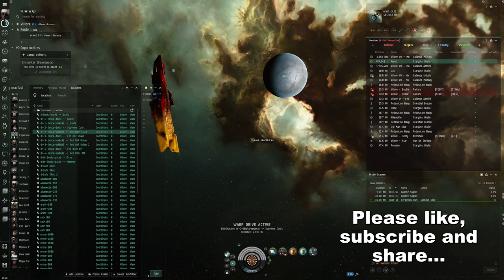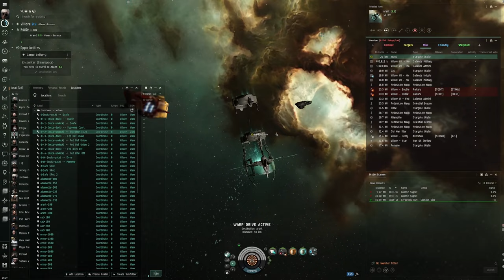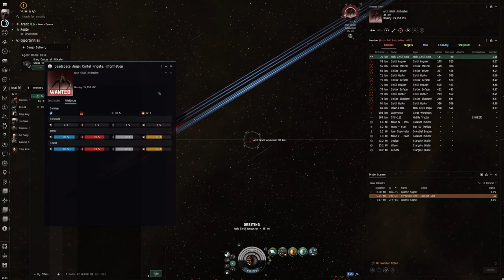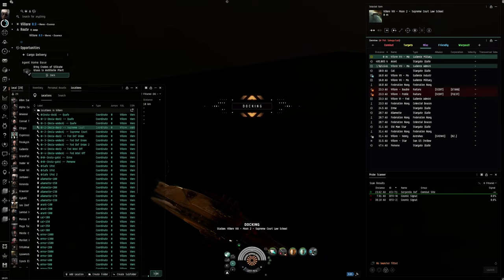EVE Online Alpha Guide: Ensuring 'Cargo Delivery' Success with a Missile Corax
Embark on a critical mission with "Ensuring 'Cargo Delivery' Success with a Missile Corax," a key installment in our EVE Online Alpha Guide series tailored for Alpha Clone pilots. This guide dives deep into the Level 2 Security Mission, 'Cargo Delivery', demonstrating how Alpha Characters can leverage the agility and firepower of the Missile Corax to navigate through threats and ensure the safe transport of valuable goods across the cosmos.

🚀 Mission Overview:

'Cargo Delivery' tests your piloting finesse and strategic foresight, challenging you to deliver cargo amidst potential dangers lurking in space. Our comprehensive walkthrough covers the mission objectives, potential threats, and effective strategies for utilizing the Missile Corax to achieve success.

🛡️ Optimizing Your Corax:

Learn how to outfit your Missile Corax for cargo missions, balancing offensive capabilities with defensive measures to protect your precious cargo. This segment guides you through the best fittings and tactics to adapt the Corax for cargo delivery, ensuring a blend of speed, agility, and firepower.

💡 Tactical Insights:

Master the art of evasive maneuvering and strategic engagement with our expert tips. From avoiding unnecessary confrontations to efficiently dealing with threats, this guide enhances your ability to navigate through perilous space and deliver cargo intact.

🌌 Alpha Clone Advantage:

This video showcases the resourcefulness and capabilities of Alpha Characters in EVE Online. Despite limitations, Alpha Clones possess the potential to excel in diverse missions, including 'Cargo Delivery', proving that skill and strategy can overcome any obstacle.

🔗 Engage With Our Community:

We invite you to share your experiences with 'Cargo Delivery', the Missile Corax, or any other aspect of EVE Online in the comments below. Your insights, tips, and stories enrich our community, creating a supportive space for pilots to learn and grow together.

👍 Support Our Mission:

Your support enables us to continue producing in-depth guides and strategies to assist pilots across the EVE universe.

With careful preparation and the right ship, the 'Cargo Delivery' mission becomes not just achievable, but a testament to the ingenuity and resilience of Alpha Characters. Navigate the stars with confidence, pilots, and let every delivery be a step towards mastering the vast universe of EVE Online.